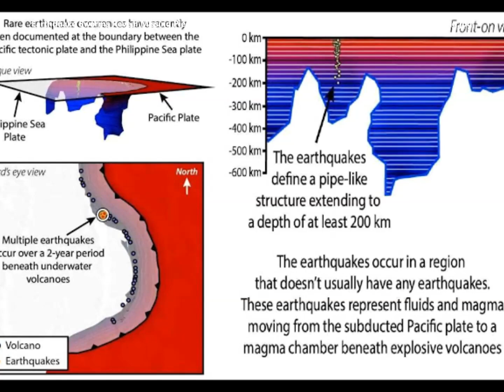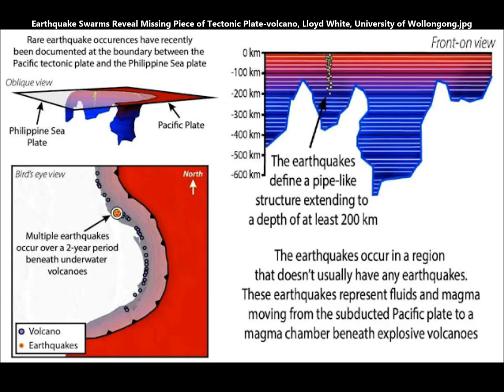Earthquake Swarms Reveal Missing Piece of Tectonic Plate-volcano Puzzle!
2) Thumbnail image - Earthquake Swarms Reveal Missing Piece of Tectonic Plate-volcano, Lloyd White, University of Wollongong.jpg